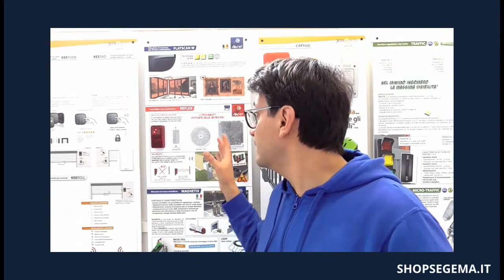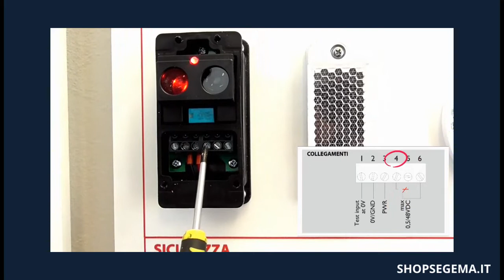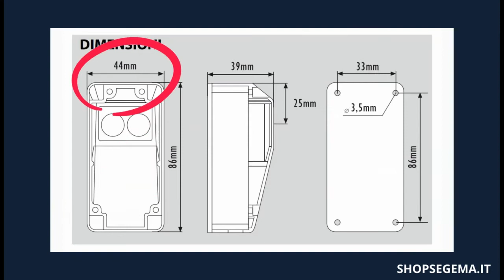Fotocellule senza fili? No, REFLEX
Per favore, aiutaci a crescere! Se il video ti è stato utile:
- clicca sulla campanella per rimanere aggiornato su tutti i nostri video
Grazie!

Nuovo video della linea Professional, pensata per installatori e professionisti del settore automazioni. Oggi esaminiamo insieme la REFLEX, fotocellula a luce polarizzata realizzata dalla Witt e distribuita da Abexo.
Questa fotocellula con catadiottro è la soluzione ideale quando non è possibile portare i fili del cablaggio sia al trasmettitore sia al ricevitore. Facile da montare e regolare, è un accessorio di sicurezza che dovrebbe essere nel furgone di ogni tecnico di automazioni.

Indice:
0:00 Intro
0:27 Uso
0:52 Composizione
1:06 Catadiottro
2:15 Collegamenti
3:00 Allineamento
3:33 Dimensioni
3:56 Conclusioni